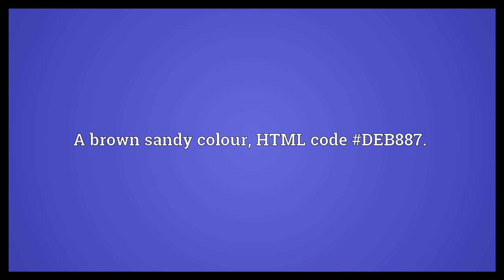Burlywood Meaning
Video shows what burlywood means. A brown sandy colour, HTML code DEB887.. Burlywood Meaning. How to pronounce, definition audio dictionary. How to say burlywood. Powered by MaryTTS, Wiktionary